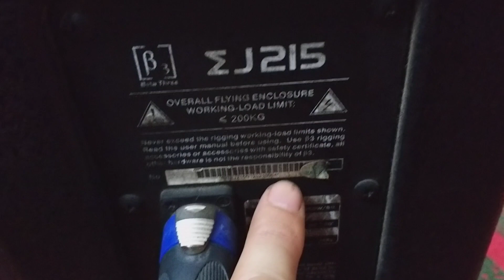cả nước Việt Nam 🇻🇳 chỉ đôi duy nhất 1đôi-loa b3 J215(bãi xịn,bass40)đẹp xuất sắc.lh:0772260096